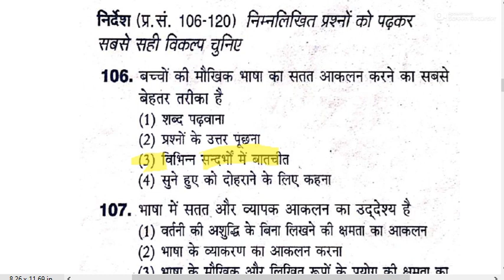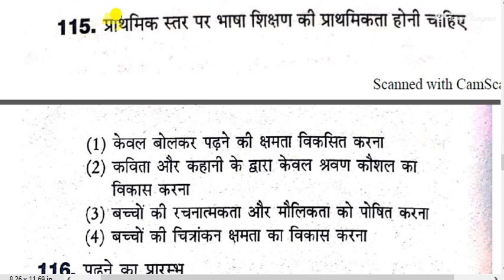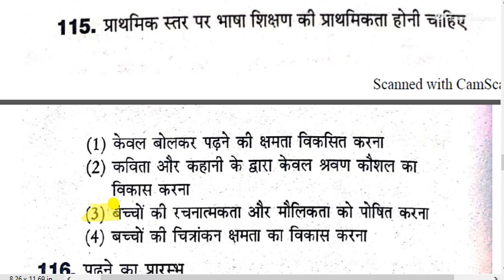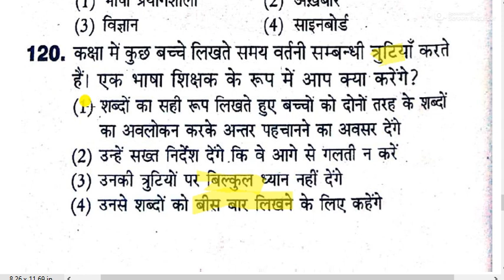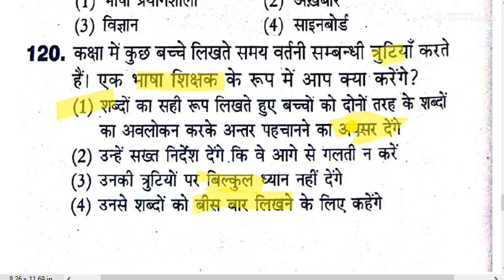CTET 2020 Online ctet class Hindi Pedagogy preparation for ctet KP Teacher Academy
HINDI PEDAGOGY Preparation for ctet Hindi Pedagogy previous paper for ctet notes Hindi Pedagogy ki taiyari kaise kre Hindi Pedagogy preparation KP Teacher Academy for ctet Online ctet class CTET 2020 हिंदी Pedagogy की तैयारी कैसे करे